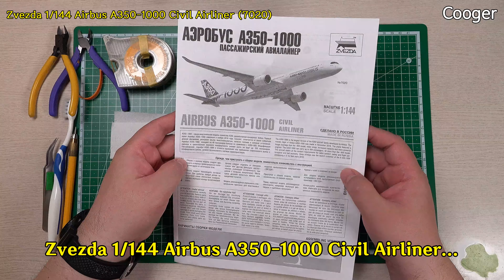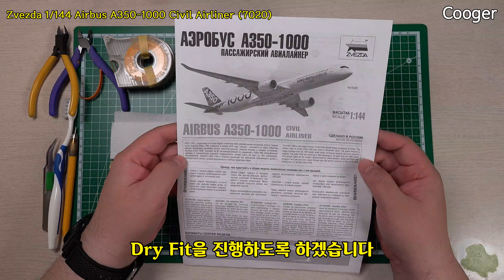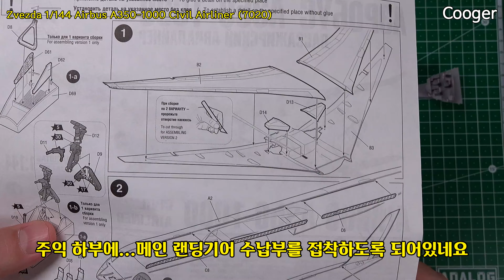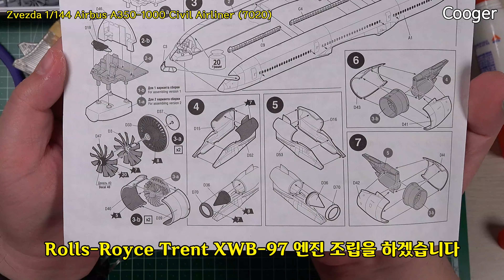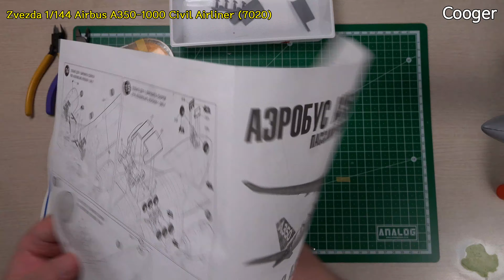가조립 Full Ver – 즈베즈다 1/144 에어버스 A350-1000 민항기 프라모델 (Zvezda Airbus Civil Airliner 7020)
[4K UHD/한글 자막] 이 영상에 키트에 대한 간단한 리뷰가 포함되어있습니다.

러시아 Zvezda에서 2019년 11월에 발매한...1/144 스케일 Airbus A350-1000 Civil Airliner (7020) 프랑스 민항기 프라모델 모형 키트의 가조립입니다. ^^

에어버스 A350-1000의 신금형(All New Tooling) 키트입니다.

이 영상은...풀 버전(Full Version)입니다.

2020년 4월 국내 판매시작

구입처 : 파인하비 Finehobby
구입 가격 : 36,000원

Callsign
Cooger